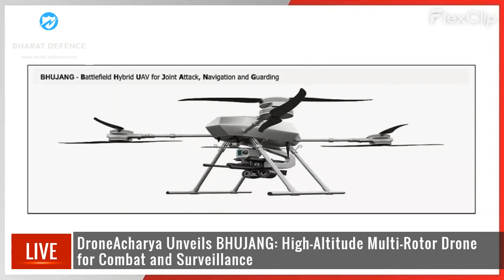Bharat Defence News: Su-57E India's 5th Gen Aircraft, DroneAcharya BHUJANG Drone, FW's Drone Catcher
Here are the Top 5 current headlines from today's episode of "Bharat Defence" on December 22, 2023:

Headlines:

0:08 India Considers Fifth-Generation Fighter Options Amid Delays in 114 Multi-Role Fighter Aircraft Procurement

0:36 Indian Army Unveils Indigenous Octocopter for High-Altitude Operations in the Himalayas

1:07 DroneAcharya Unveils BHUJANG: High-Altitude Multi-Rotor Drone for Combat and Surveillance

1:38 Flying Wedge Unveils Vijaya Drone Catcher: A Revolutionary Countermeasure Against Hostile Drones

2:14 Bharat Forge's KSSL Proposes Majority Stake Acquisition in ZMI to Enhance Indigenous Gas Turbine Engine Capabilities